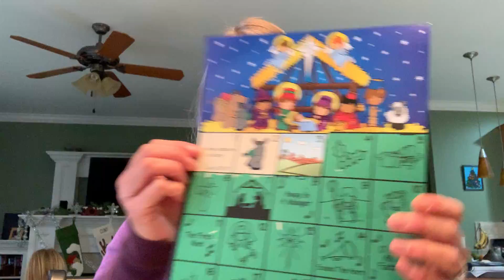Sunday School Lesson 3-5th grade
Lead by Dawn Harrell